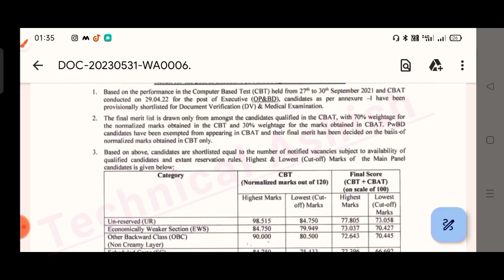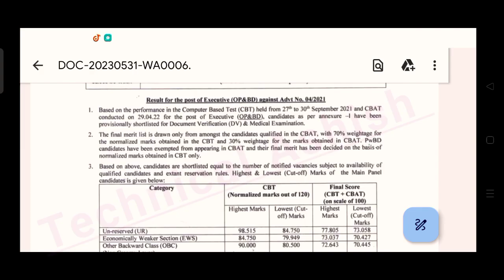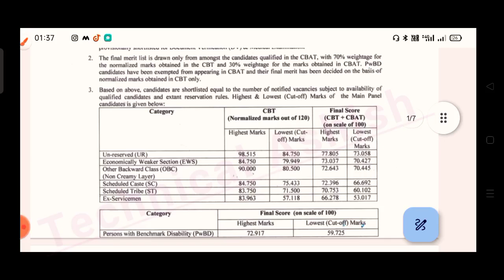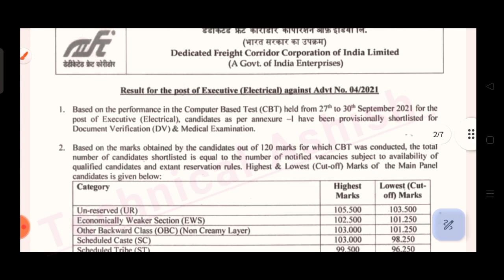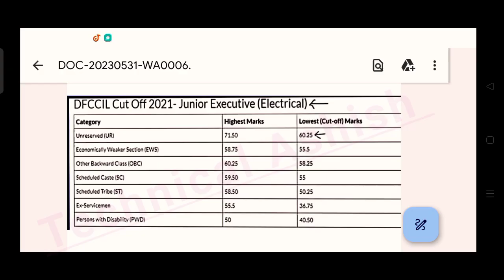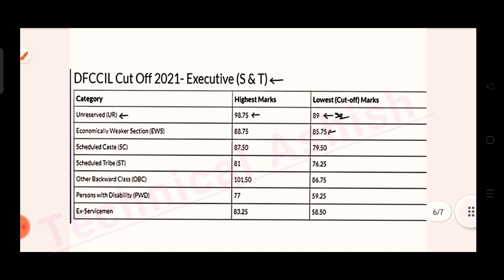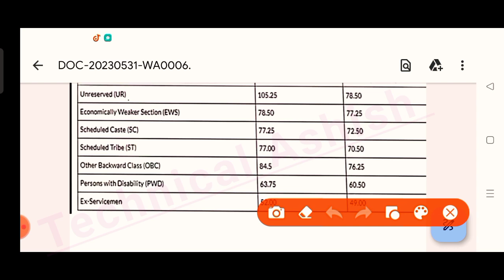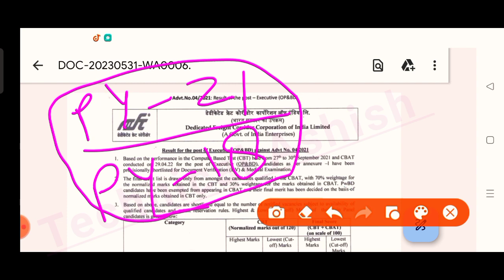dfccil official cutoff 2021🔥.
. APPRENTICE EDUCATION .

thanks🙏🙏.